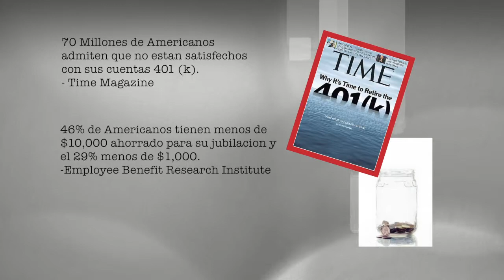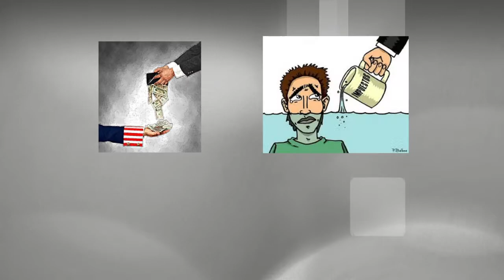MEJOR FORMA DE AHORRAR